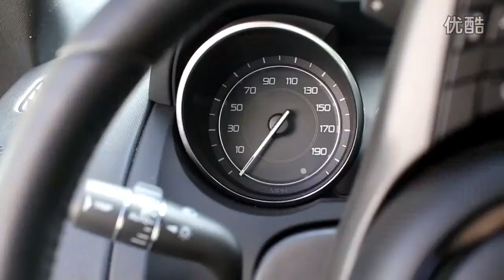IN DEPTH ABOUT MY NEW CAR